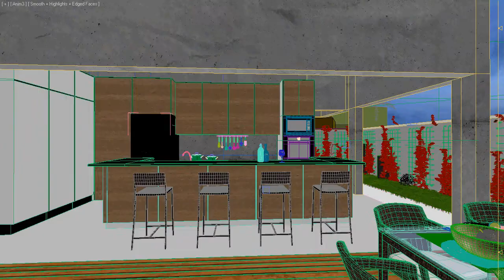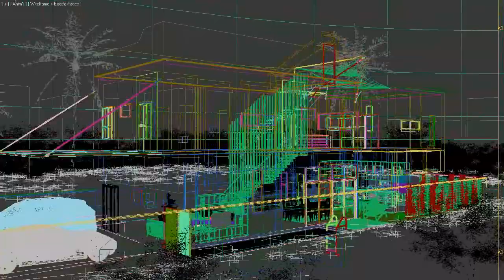3d Animation work in Progress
Here is an 3d animation for you! You may see the process of work.